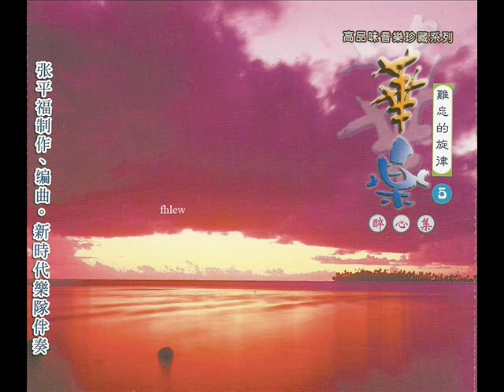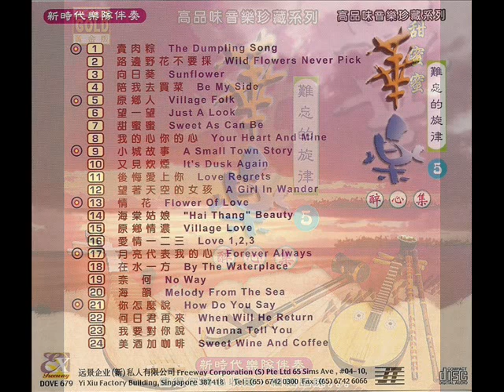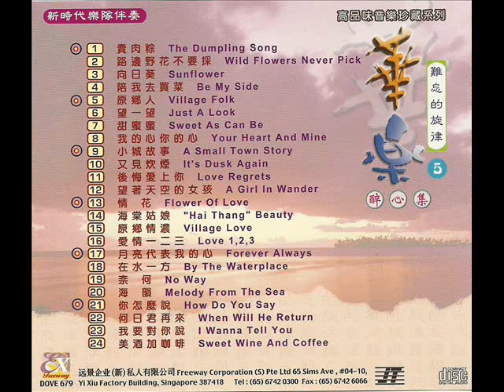2009年 张平福 - 「新时代乐 难忘旋律」专辑 (24首)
唱片名称：张平福《华乐 难忘的旋律 醉心集⑤》
 艺 术 家：张平福
 演奏：新时代乐队伴奏
 发行公司：远景企业（新）私人有限公司
 唱片编号：DOVE 679

介绍:-

新马音乐大师•纵横乐坛超炫作品
张平福 高品位音乐珍藏系列
值得您精心收藏•细细品味...
张平福制作、编曲•领导新时代乐队伴奏

【专辑曲目】:-

01 卖肉粽
02 路边野花不要采
03 向日葵
04 陪我去买菜
05 原乡人
06 望一望
07 甜蜜蜜
08 我的心你的心
09 小城故事
10 又见炊烟
11 后悔爱上你
12 望着天空的女孩
13 情花
14 海棠姑娘
15 原乡情浓
16 爱情一二三
17 月亮代表我的心
18 在水一方
19 奈何
20 海韵
21 你怎么说
22 何日君再来
23 我要对你说
24 美酒加咖啡